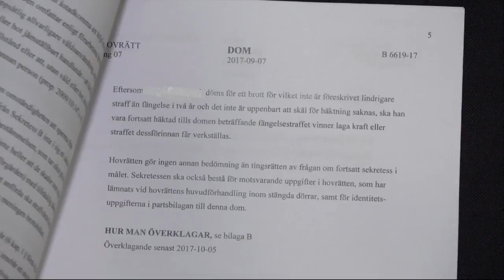Låga straff för sexbrott i Sverige: Finns en rädsla - Nyheterna (TV4)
Nyheterna i TV4 från 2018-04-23: Så många dömda våldtäktsmän döms bara till miniumstraff eller mindre i Sverige. Så säger juristen Johanna Björkman om det i vår studio.